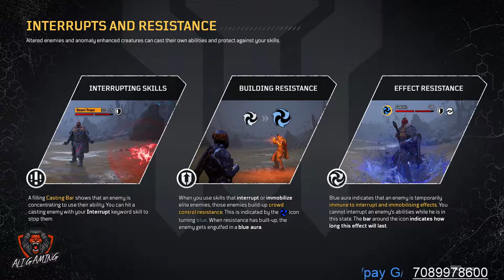Outriders Gameplay Walkthrough 1080/60fps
ALIGAMING
ALI GMAING
aligaming
ali gmaing